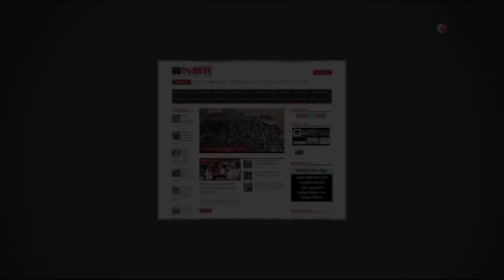আপনার বাচ্চা কি হাঁটতে পারে না? তাহলে ভিডিওটি দেখুন || Apnar baccha ki hatte pare na?